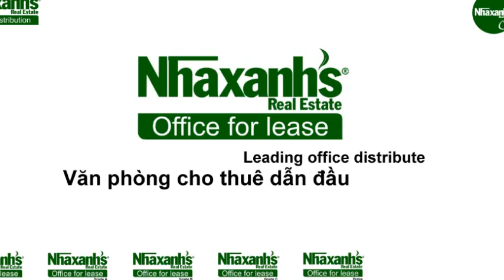Thuê văn phòng dịch vụ ngắn hạn, dài hạn tại TPHCM, Quận Phú Nhuận, Hồng Hà